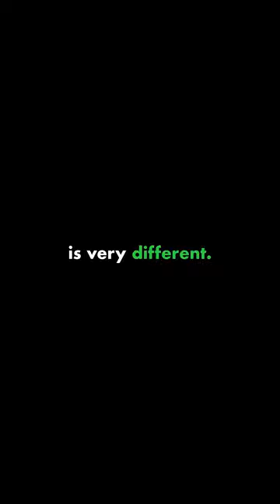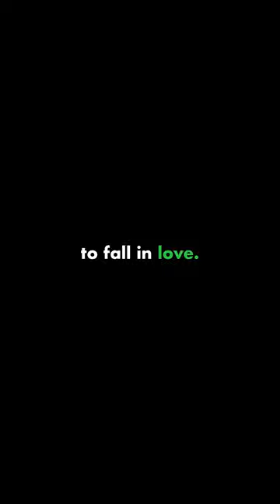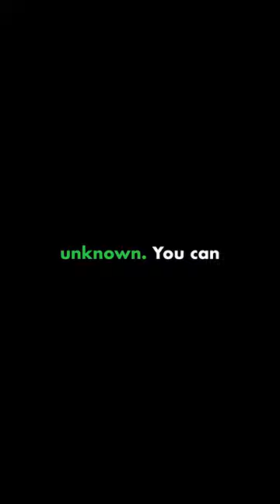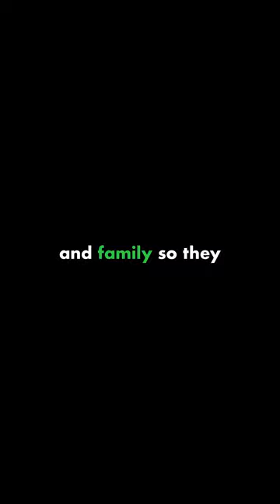Outlander by Diana Gabaldon Short Summary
Journey through time with Claire, a nurse who finds herself in 1743 Scotland, in 'Outlander.' Meet Jamie, the brave Highlander who steals her heart. From mysterious stone circles to thrilling battles, this epic tale weaves romance, adventure, and history into a spellbinding story. Immerse yourself in a world where love transcends time. Listen now and fall in love with 'Outlander'!